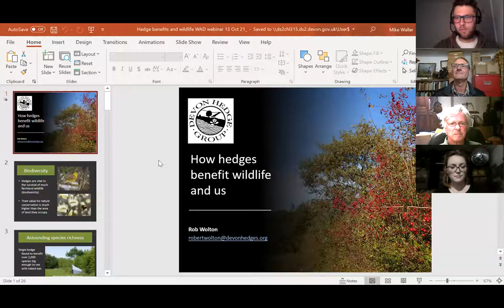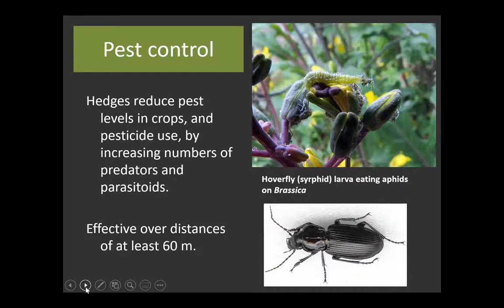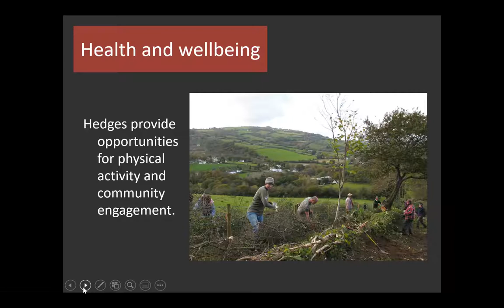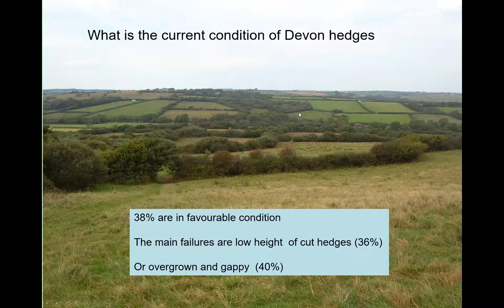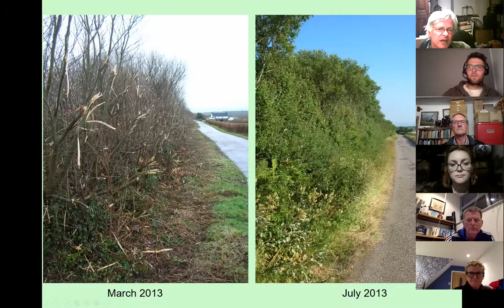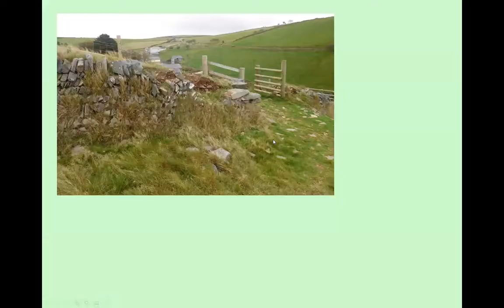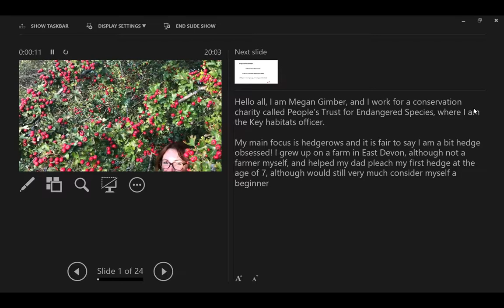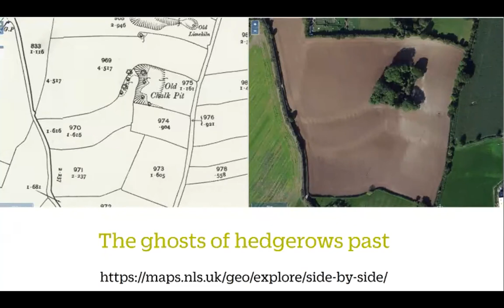Wild About Devon - The Importance of Hedges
On 13th October 2021, the sixth webinar in the Devon Local Nature Partnership’s ‘Wild About Devon’ series was hosted – The Importance of Hedges.

In this webinar, we were joined by three fantastic speakers – Rob Wolton, Chair of Devon Hedge Group, Tom Hynes, a Devon hedge expert and member of Devon Hedge Group, and Megan Gimber, Key Habitats Project Officer for PTES.

Rob’s presentation focused on the benefits our hedges bring to the country and urban society, including biodiversity. Tom gave a brief talk about the best practice for hedgerow management; and Megan introduced us to hedge survey techniques. There was time for questions and discussions at the end.

Unfortunately, due to a technical error, the recording ended part way through Megan's talk.